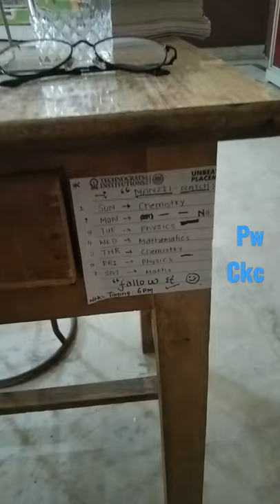Physicswallah Manzil Batch Routine for daily Live Lecture